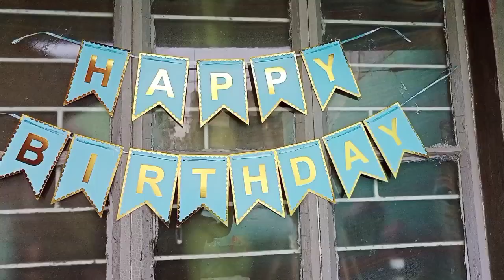BIRTHDAY CELEBRATION OF OUR DOG MAX | VLOG#22 |JingjingMontilla